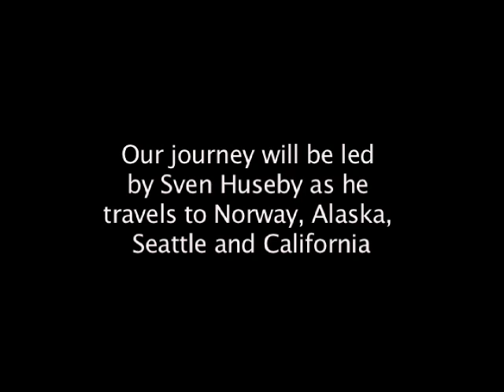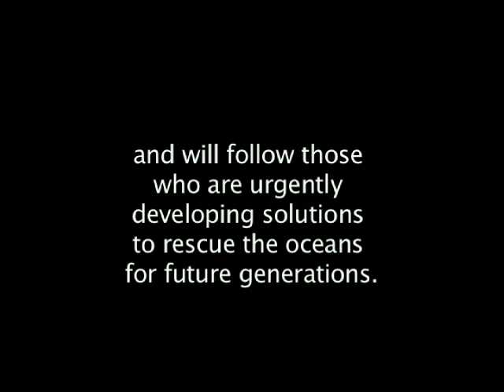A Sea Change Trailer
Imagine a world without fish...